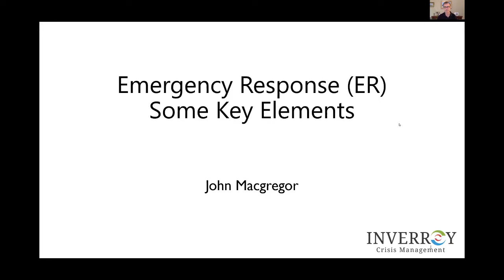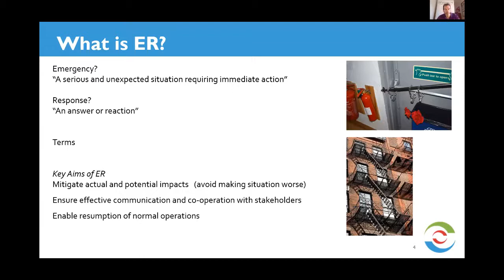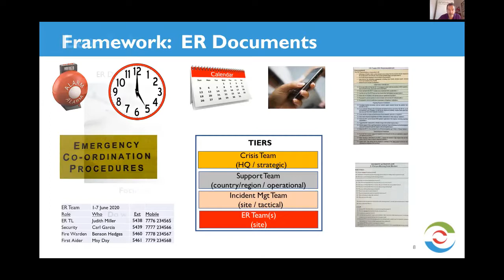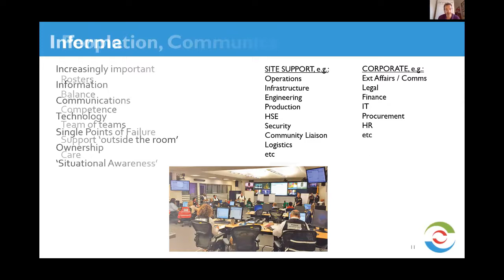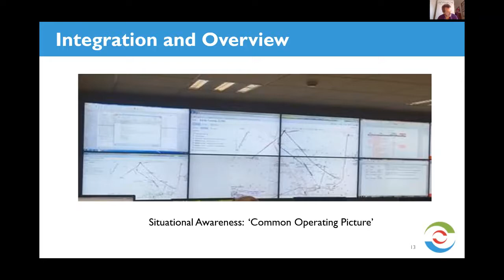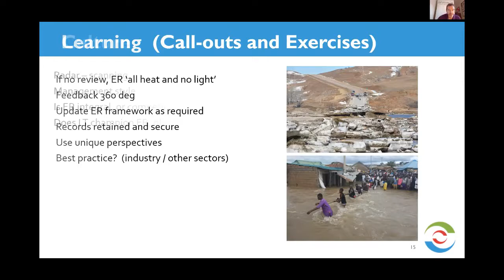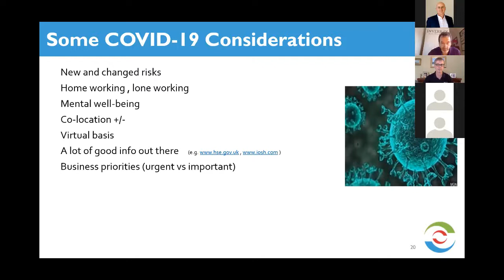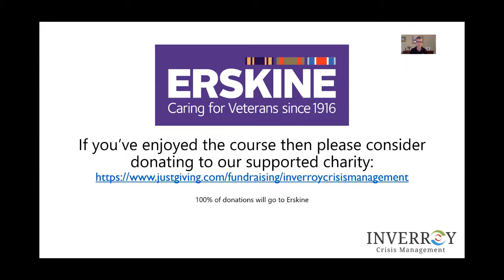Emergency Response - Key Elements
Inverroy's Consultant, John Macgregor, uses his extensive experience within industry (Oil and Gas in particular) to discuss some of the elements of effective Emergency Response capabilities, and how they can influence an organisation’s business performance.

This is a recording of an online training course delivered 1-3 Jun 20 and was the fourth module of a 6-part series. Others modules included An Introduction to Crisis Management, Understanding Leadership Decision Making, Health and Safety - How far do we go?, Crisis Communications and Thinking in Three Horizons.